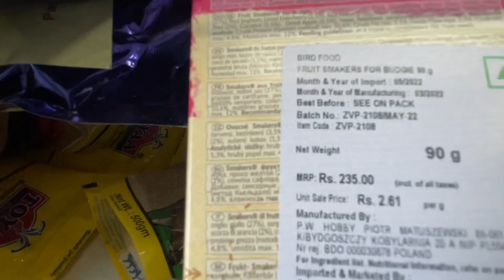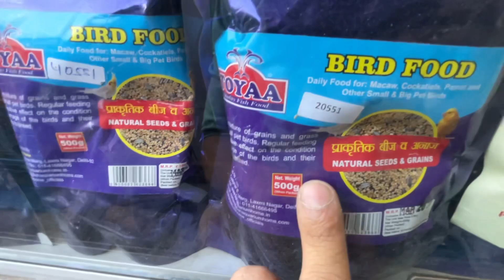Lal quila cheapest bird market FREAKY SAM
Address -shop no 5 opposite lal quila kabutar market